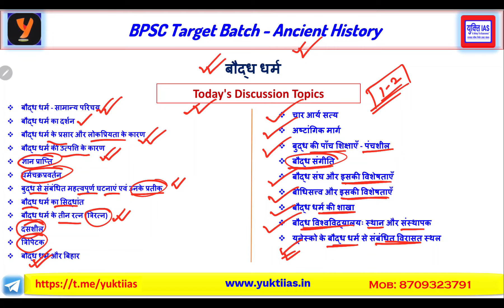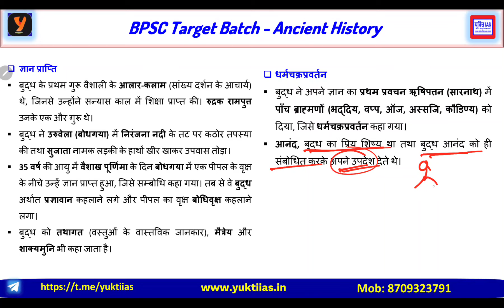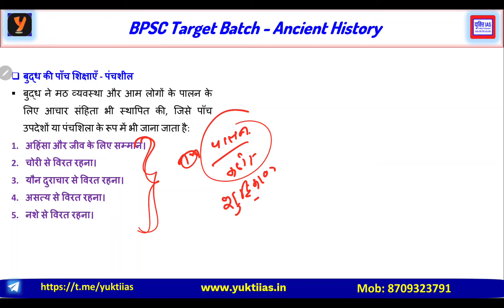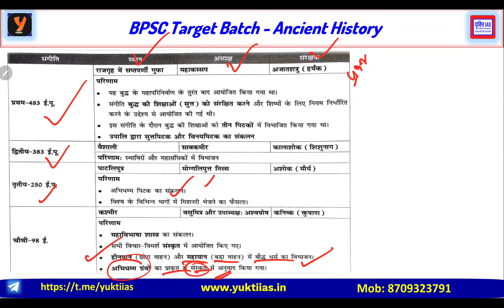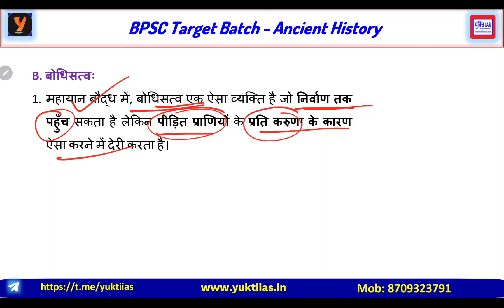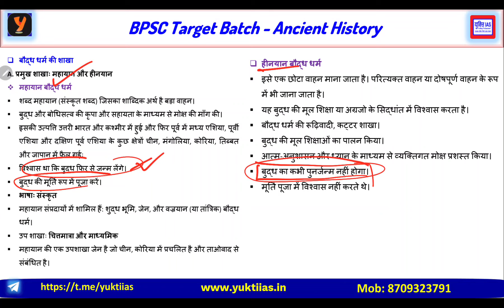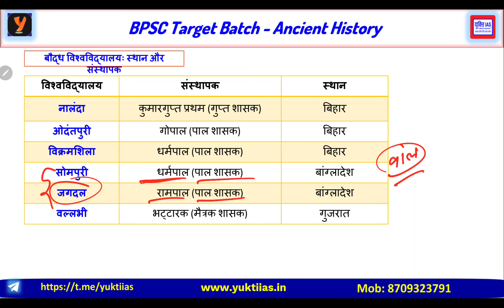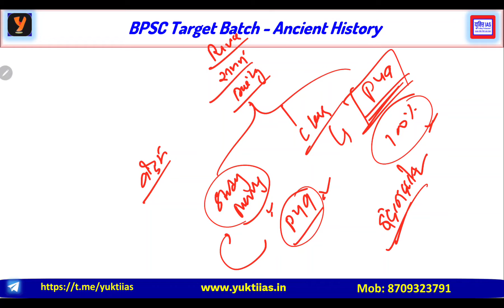बौद्ध धर्म ।। Buddhism ancienthistory buddhism @YuktiIAS